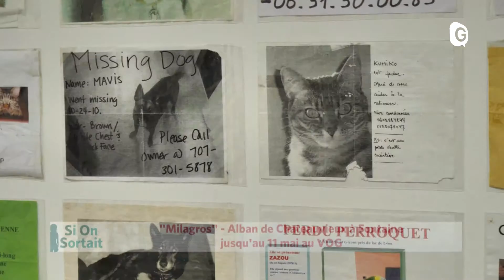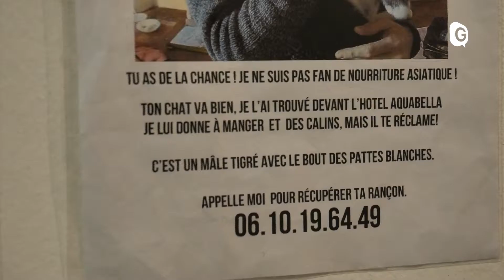Si On Sortait - 17 AVRIL 2019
L'Actu locale des sorties de ce jeudi